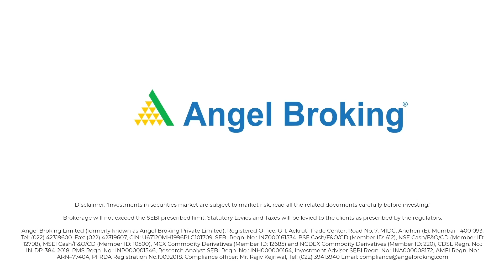What is Expiry Thursday? | Smart Money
"In this video, you will understand more about the basics of stock market on Smart Money by Angel Broking.
Before we answer this, let's understand what is Expiry date?
Every derivative contract be it future or options, which is based on an underlying security such as a stock, commodity, or a currency, has an expiry date.
On the expiry date, the derivative contract is finally settled between the buyer and seller.
The settlement happens in either of the following ways:
1. Delivery
2. Cash settlement